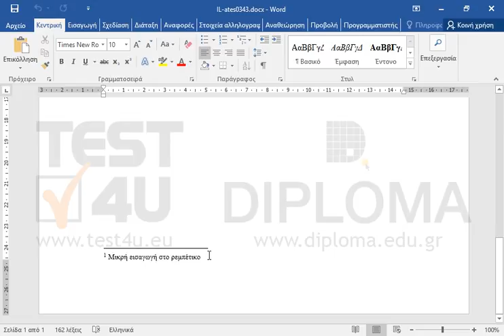Συμπληρώστε στην υποσημείωση που υπάρχει στα δεξιά της φράσης το κείμενο...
Συμπληρώστε στην υποσημείωση που υπάρχει στα δεξιά της φράσης το κείμενο τραγούδι

77-418 Microsoft Office Specialist Word Core 2013 - Ελληνική έκδοση